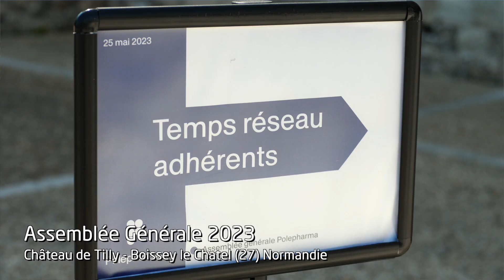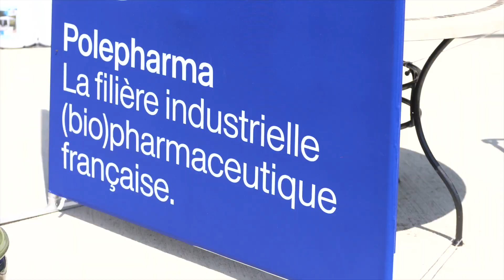Retour sur l'Assemblée Générale Polepharma 2023